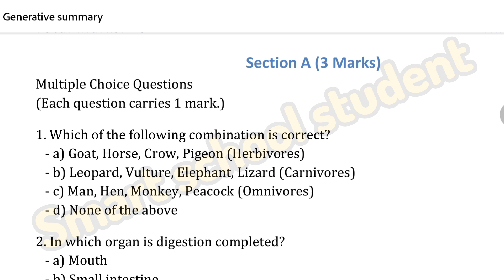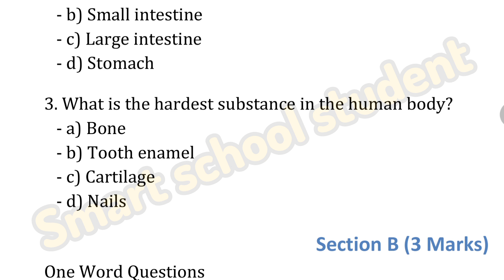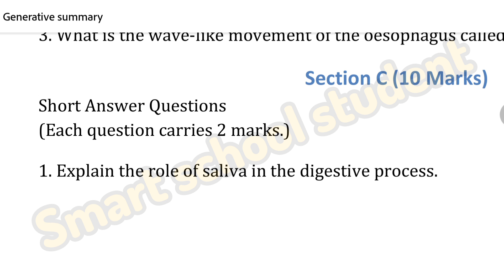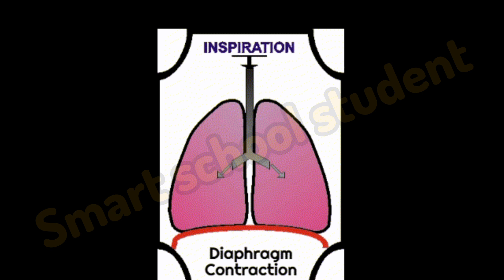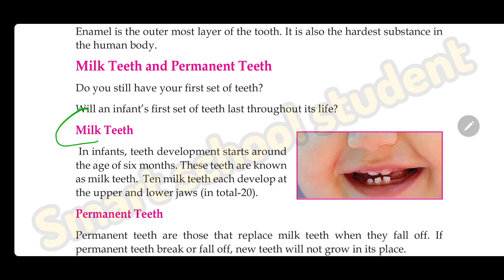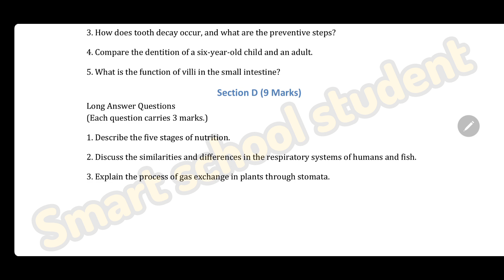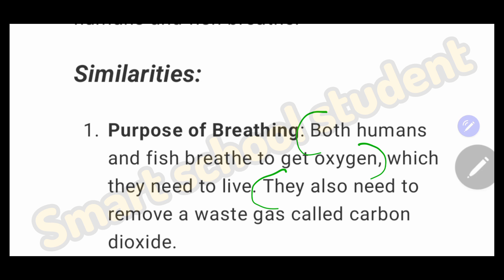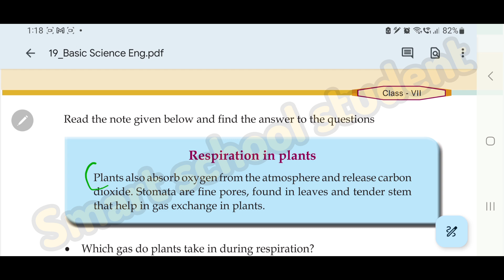class 7basic science second mid term question paper 2024 new syllabus with solution unit test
science mid term question paper 2024class 7

maths mid term question paper 2024class 7

7th 3rd mid term question paper 2024

7th 3rd mid term question paper 2024english

7th 3rd mid term question paper 2024

7th science mid term question paper2024

class 7 mid term question paper 2024

7th 3rd mid term question paper 2024

7th maths mid term question paper 2024

class 7 unit test question paper 2024
Class 7 New Basic Science Textbook

Class 7 New Basic Science Human Body: A Wonder
Digestion and Respiration QuestionAnswers Explanation Activities

Class 7 New Basic Science Unit 1 Towards A HundredfoldYield Full Notes Full Activities Explanation DejOIBOOlooClass 7 New Basic Science Textbook 2024

Class 7 New Kerala Syllabus Textbook

Class 7 New Basic Science Syllabus Textbook 2024

Class 7 New Basic Science
class 7 chapter 5
7th class chapter 5

New Kerala Syllabus Textbook 2024Class 7 Basic Science Textbook